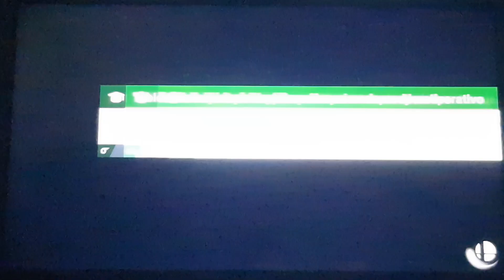Super Smash Bros Ultimate Battle 1152 Peach Vs Daisy Vs Rosalina + Wendy Loses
Peach: You deserve to Be in last Place Permanently Stupid ugly Koopaling, And For you Daisy & Rosalina at least you tried.

Daisy: Thanks, you did good.

Rosalina: Yeah, Unlike that Loser.